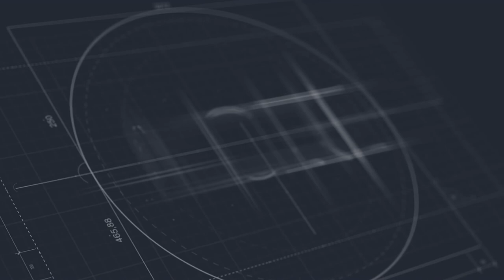Your Career's Next Level with Jeff Wittenberg - S2E7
Welcome to the A.CRE Audio Series! On this episode, I am here once again with the creators of the Adventures in CRE website, Spencer Burton and Michael Belasco. Today we are joined by Jeff Wittenberg.

Spencer and Jeff have known each other for a while. Jeff has a good idea of what employers are looking for as well as insight for candidates to have maximum career success. Jeff is the managing director and practice leader for Kaye/Bassman. He leads strategy, team and operations of their construction and real estate practice. Over 20 years he has had responsibility for talent acquisition, training and development, marketing communications and overall governance.

During our time today we are talking about the general landscape for commercial real estate recruiting. We are also talking about the mid-career move. It all comes down to being proactive. Learn more during this episode.